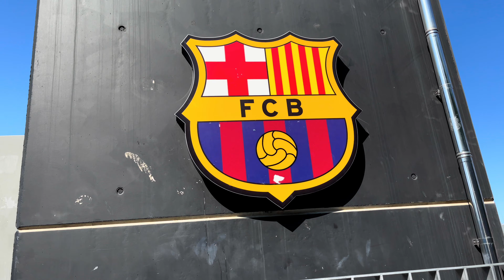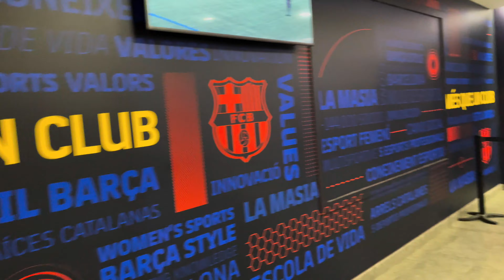Inside Europe's Biggest Football Hub: Barca Museum and Stadium Tour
We still have a few places in Barcelona that we want to share.
Camp Nou is the FC Barcelona football teams home. They have the largest stadium in Europe and they are starting to rebuild it to make it even bigger.  The tour starts in a museum and end in the gift shop, of course! But in the middle you walk through the players tunnel and onto the field, such a feeling of excitement. Camp Nou was inspirational, and we had an amazing visit!